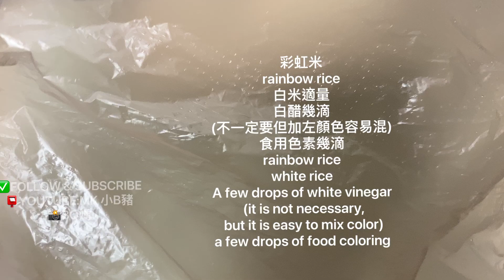簡單diy在家homemade 經濟便宜 親子幼兒kids 3分鐘製作感官盆 彩虹米 Rainbow Rice Sensory messy play 觸感遊戲 早教 montessori蒙特梭利教學法